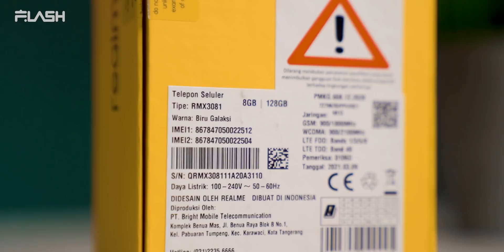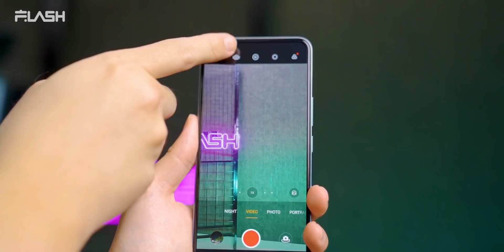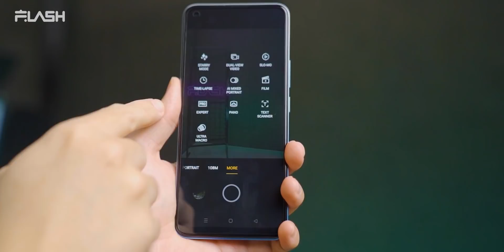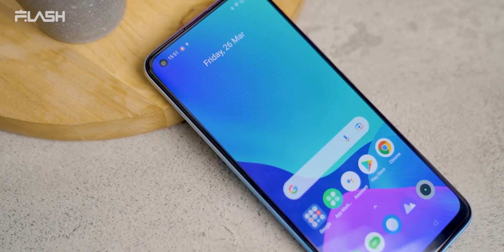GILA 108MP-nya!!! Unboxing realme 8 Pro Resmi Indonesia